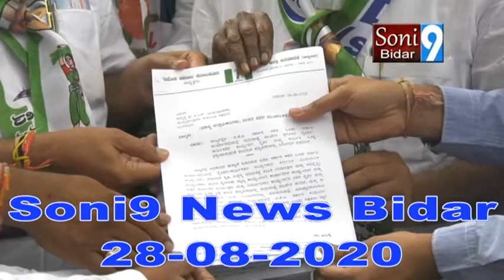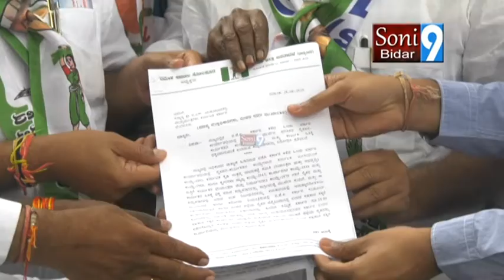SONY9NEWSBIDAR 28 08 2020